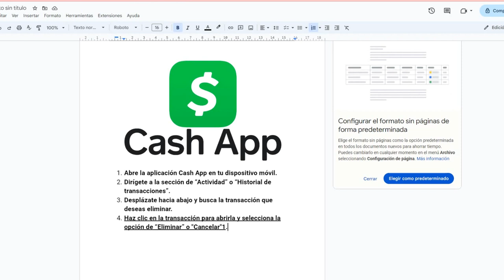Cómo eliminar el historial de transacciones de CashApp (2025)